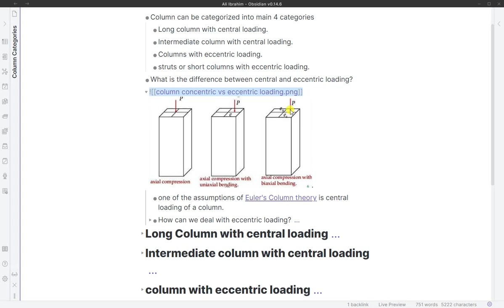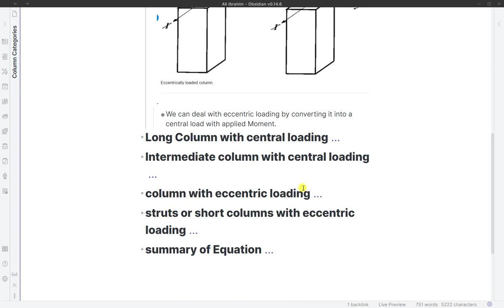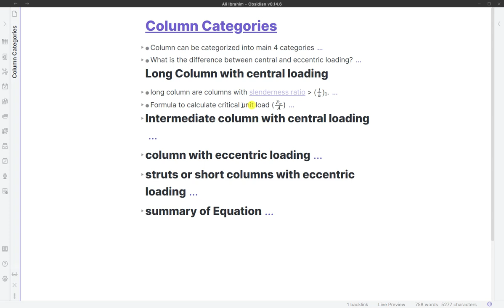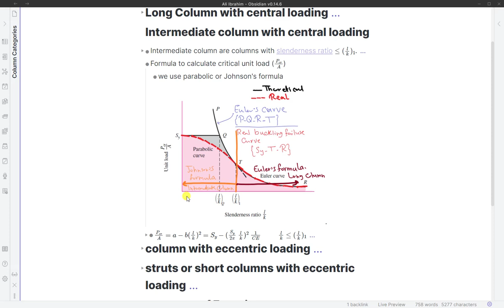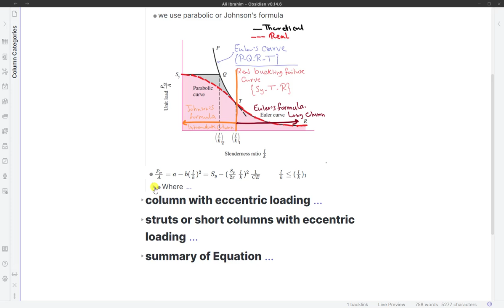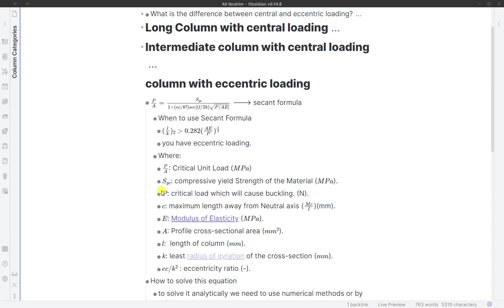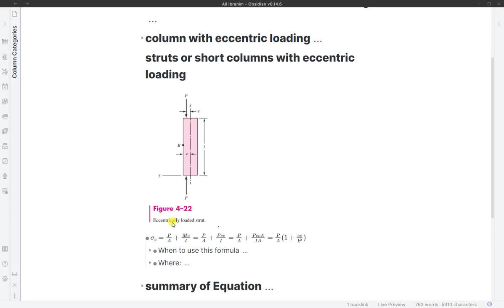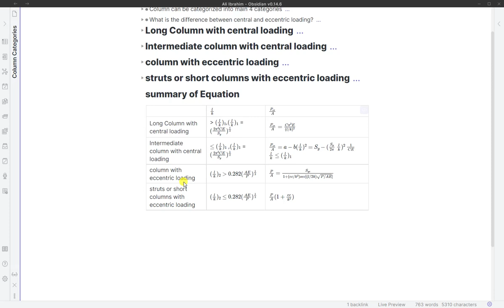Section 6 P6, Column Categories